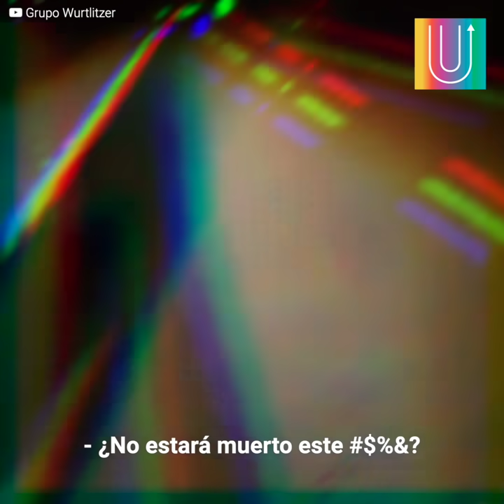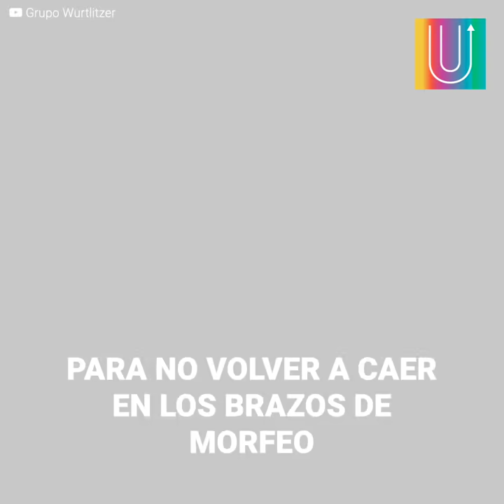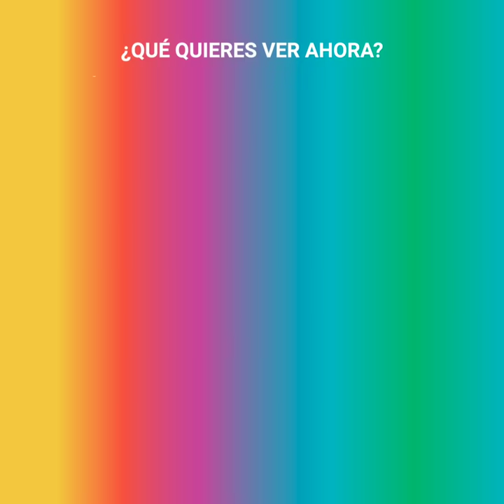Policías encuentran a un hombre en una extraña situación en medio de la carretera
En medio de una carretera y a altas horas de la noche, unos policías se encontraron con una situación insólita, nada menos que un hombre durmiendo encima de una moto. Pero pronto iban a descubrir la razón de su inesperada siesta.